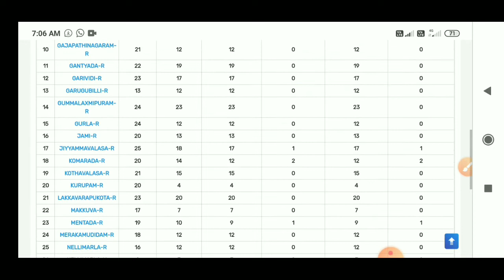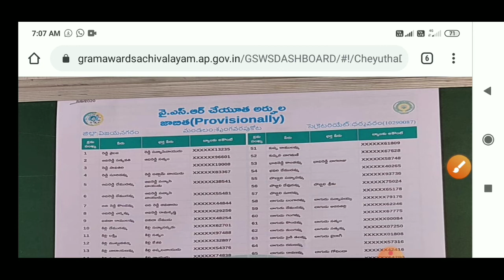How to ysr cheyutha final list check with out login ||Volunteer academy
LATEST ALL APPLICATIONS VERSIONS :

( UPDATED : 07/08/2020 6PM )

1. AePDS - 4.5

2. G/W Volunteer - 4.0

3.  AP Volunteer - 2.0

4. YSR Pension Kaanuka - 1.7

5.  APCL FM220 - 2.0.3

6. Mamtra RD Services - 1.0.4

7. NEXT biometric - 1.0.2.0

10. AP VSWS STAFF - 1.9

11. Covid-19 Sample Collection -1.3

12. Contact Tracing -1.1

14.  Arogya Sethu - 1.4.1

15.. Covid-19 Andhra Pradesh - 1.6

YSR VOLENTEER'S WELFARE SOCIETY 🤝

now click on the ap grama/ ward volunteer merit list 2019 link
ap grama ward volunteer 2020
Expect:
100-like
100-comments

Please feel free to leave me notice if you  find this upload inappropriate.contact me personally if you  are you against  an upload which you may have right to the music images instead  of contenting  YouTube about a copyright infringement  Thank You